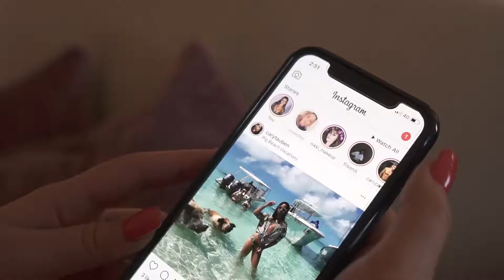Demi Rose | Valentines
Valentines
House of CB London
Big Boobs
Busty
Huge Cleavage
Lingerie